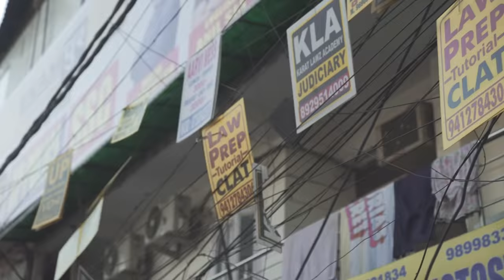99% युवा 1% Jobs के पीछे क्यों? | With Students of Mukherjee Nagar | New Delhi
99% युवा 1% Jobs के पीछे क्यों? | With Students of Mukherjee Nagar | New Delhi